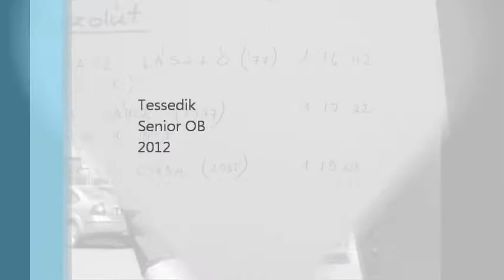Tessedik Felnőtt és Senior FélMaraton OB - 2012.04.22.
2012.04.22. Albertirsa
Jövőre ugyanitt találkozunk! :)